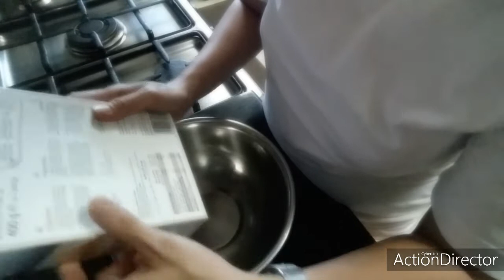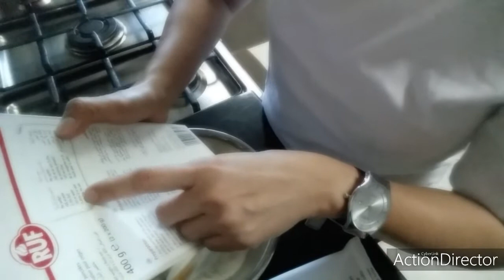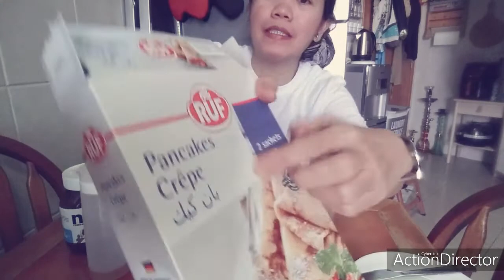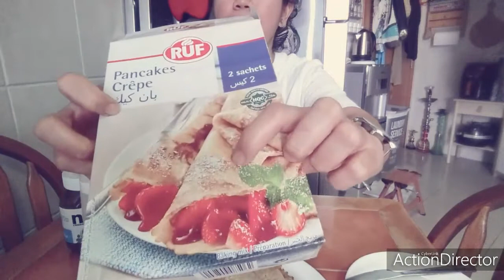HOW I MAKE PANCAKE CREPE MIX IN PACK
It's easy to prepare and very delicious .